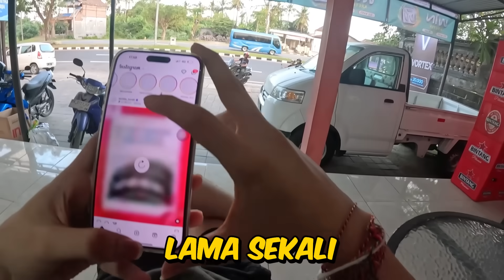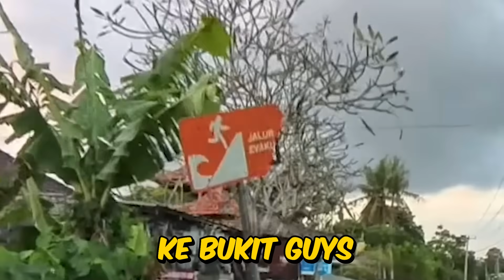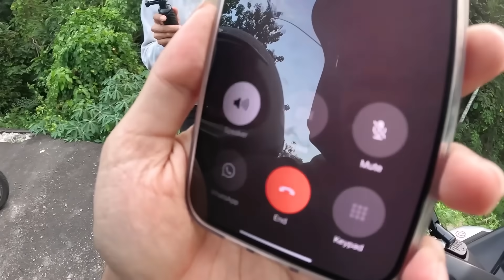PARAH!!! PERTAMAKALI CRASH MOTOR HANCUR LAGI TOURING KE GUNUNG!!! MASUK RUMAH SAKIT!!!